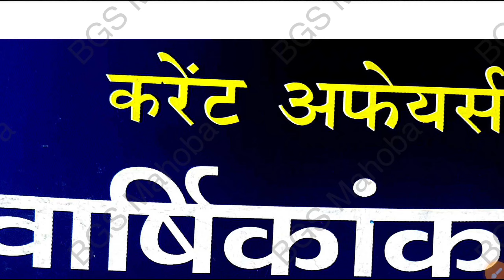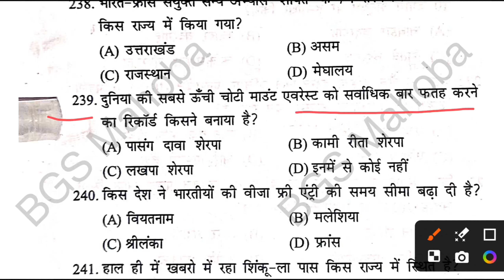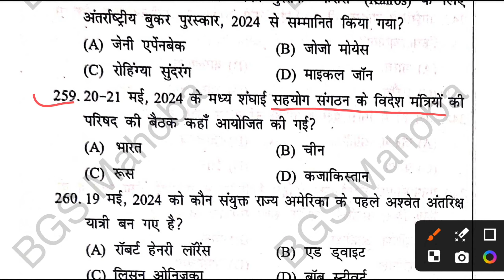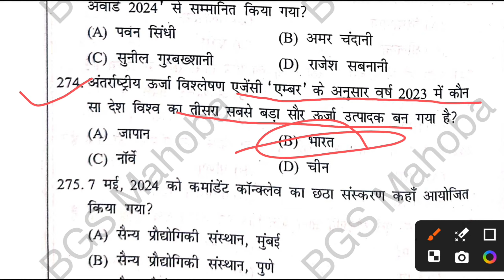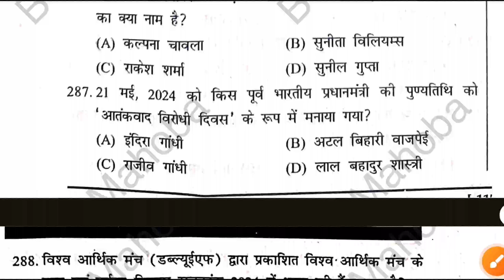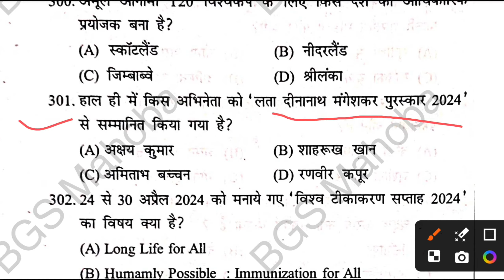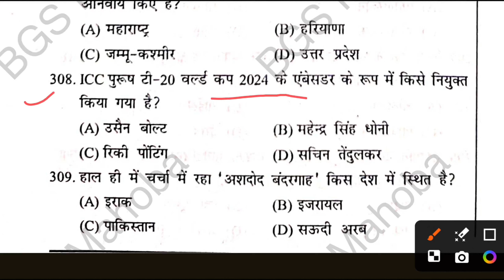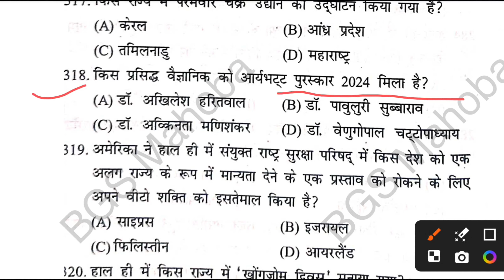Top 100 Weekly Current Affairs for UP Police | Current Affairs Revision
Top 100 Weekly Current Affairs for UP Police | Current Affairs | Current Affairs Revision